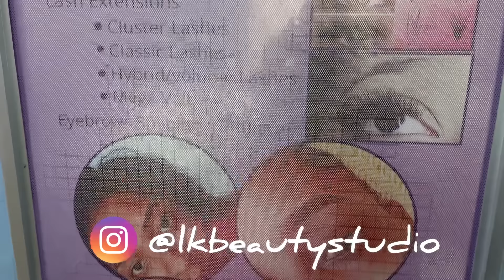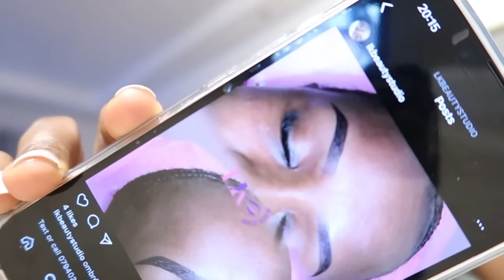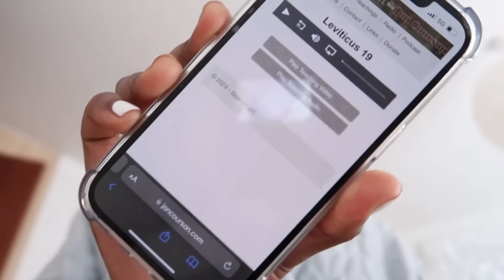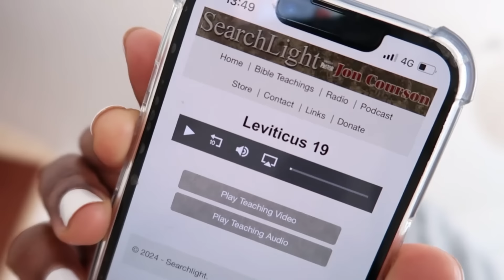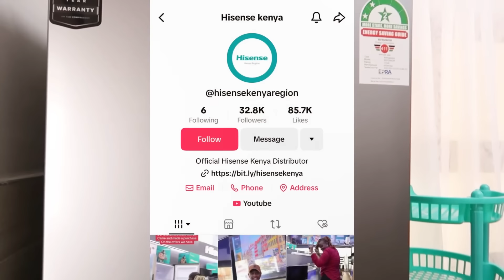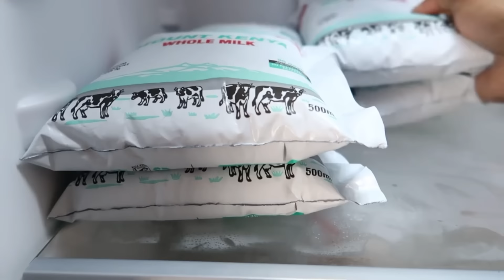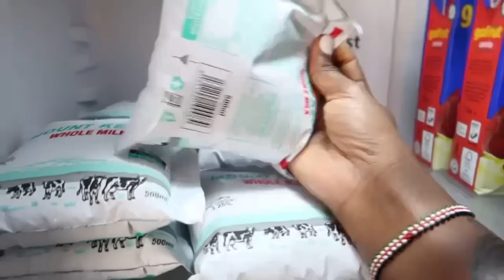WEEKLY VLOG: I Finally Got Ombré Brows! & A Fridge Too, Home Updates, + Bible Study Plug!🤗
Hello👋🏽

If you’re new here, my name is Shali.🙂
Please feel welcome!🤗

Remember God loves you more than you could ever imagine!

Shali